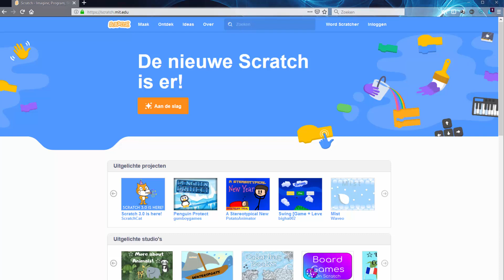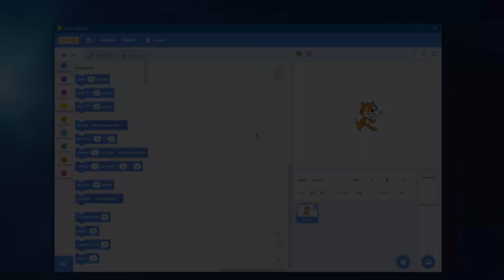Scratch 3.0 - Download Software